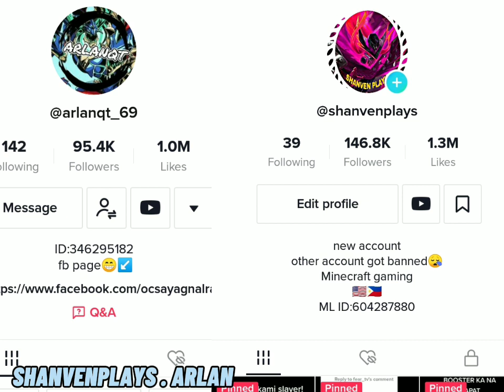3 vs 2 aldous god ng tiktok shanven plays x thamuz god tiktok arlan who's win?